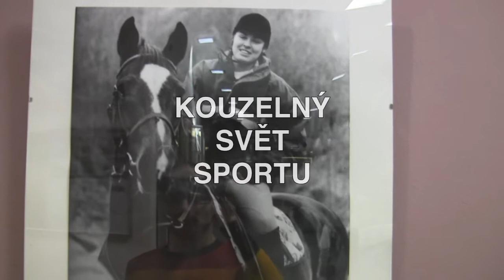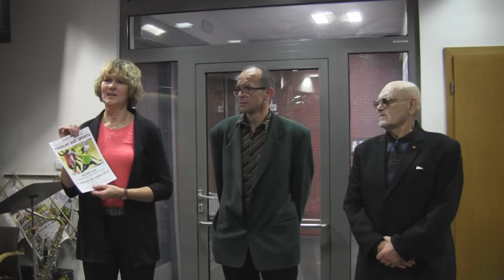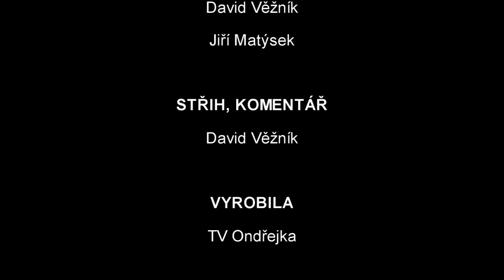Reportáž z vernisáže výstavy fotografií Zdeňka Šrubaře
9. ledna 2015 proběhla v Galerii Lara vernisáž první letošní výstavy. Do 19. února je k vidění přes 60 snímků sportovního reportéra Frýdecko-místeckého a třineckého deníku a dlouholetého učitele v kunčické základní škole PaeDr. Zdeňka Šrubaře.